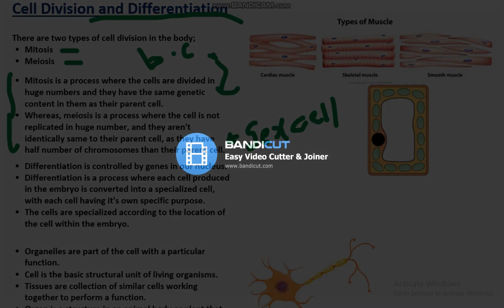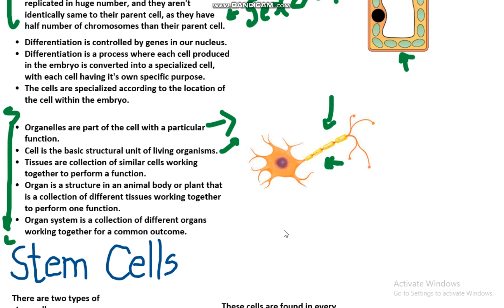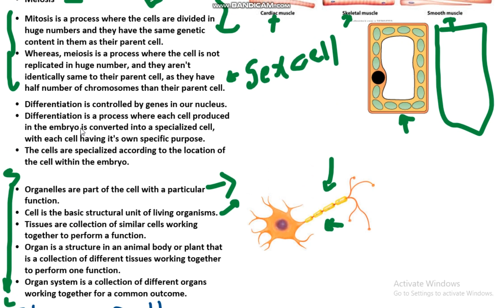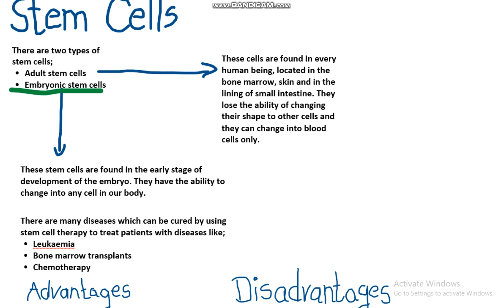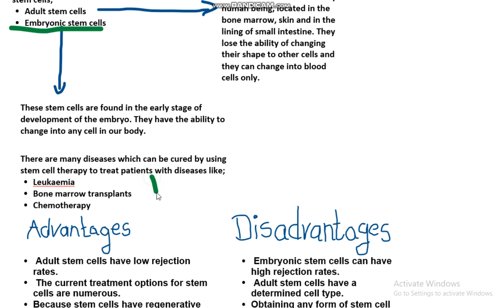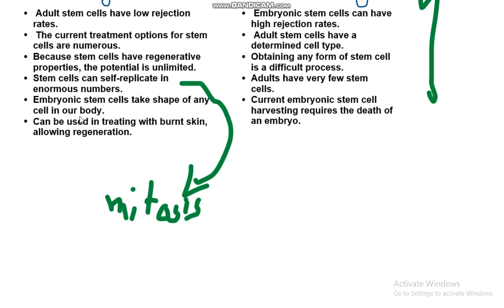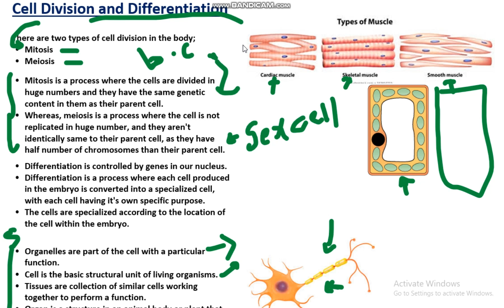EDEXCEL IGCSE BIOLOGY 9-1 5th topic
Cell division and differentiation
Ranking of organelle, cell, tissues, organ, organ system
Stem cells; advantage and disadvantage and types of stem cells